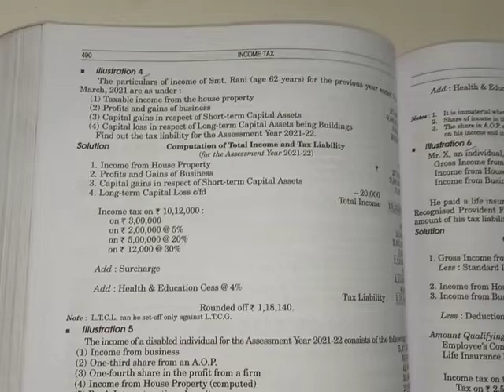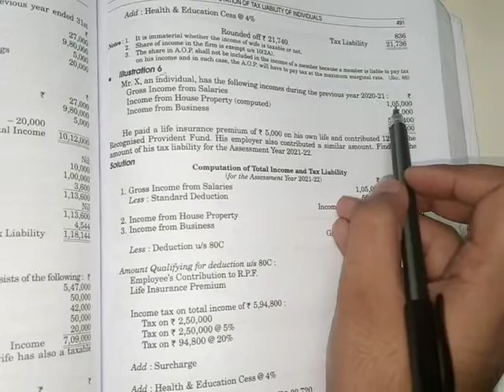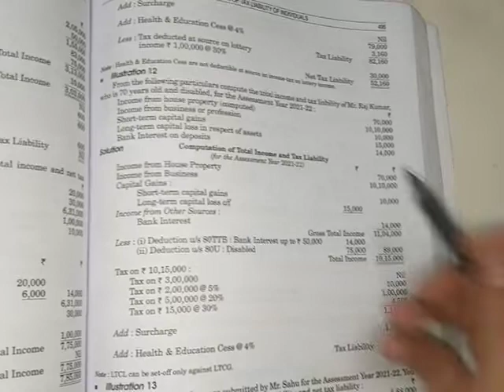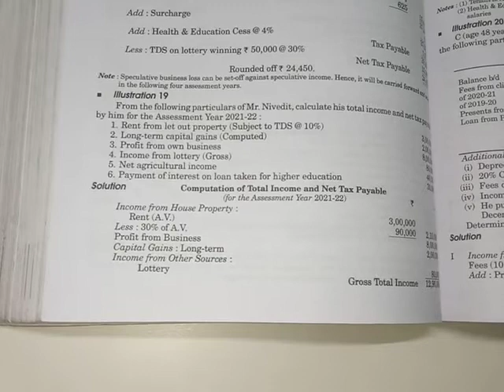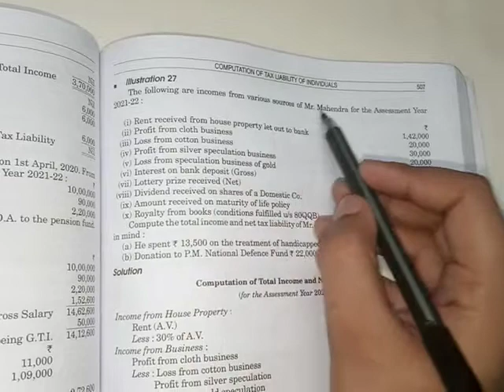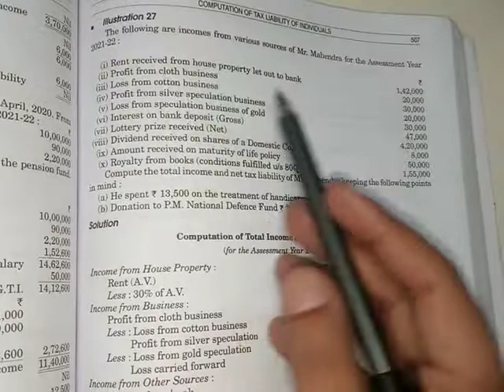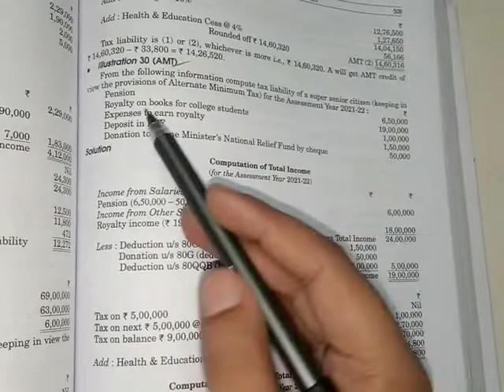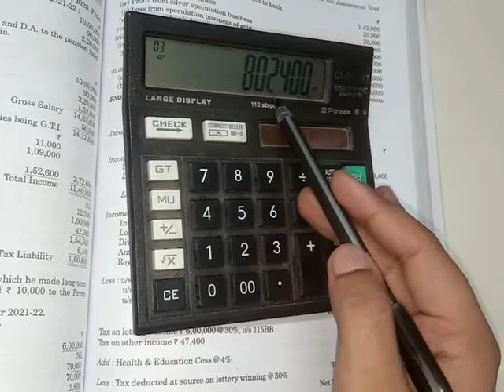Computation of Tax Liability of Individuals||Practical question||Part 2||Income Tax